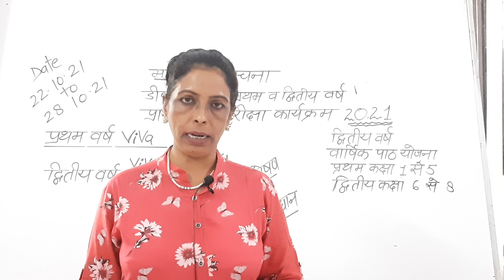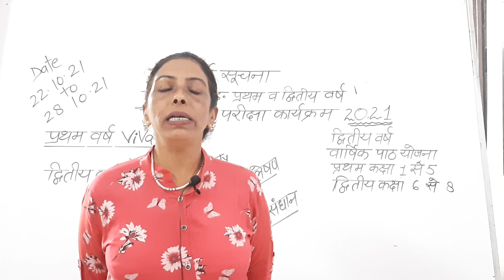information of practical examination